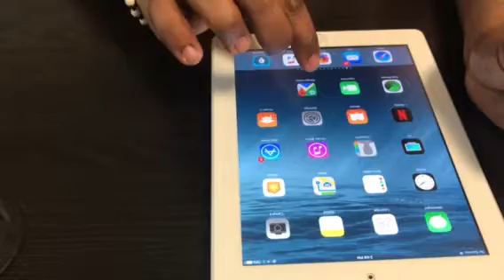Google maps trucos